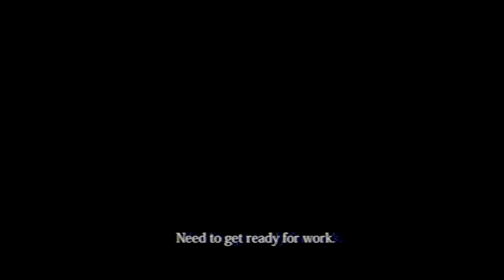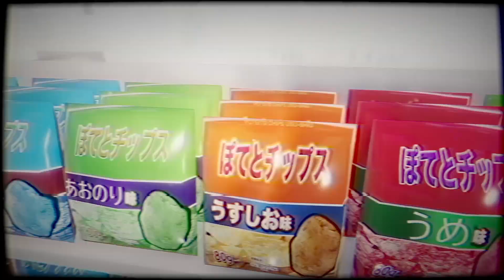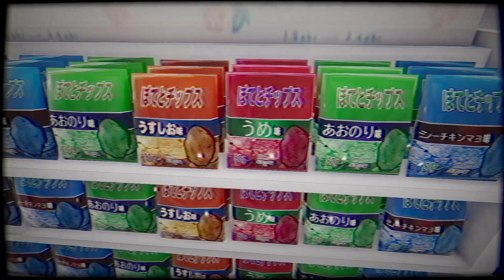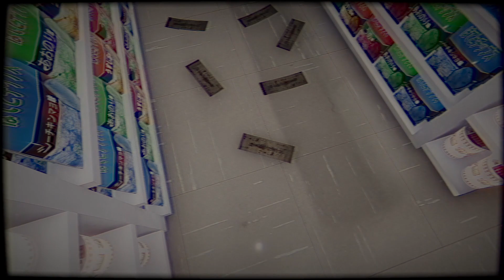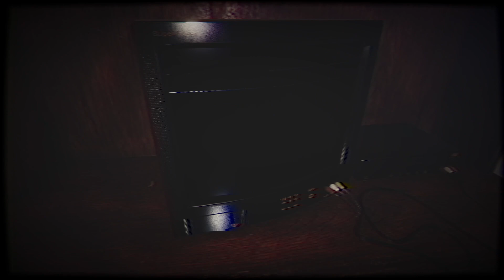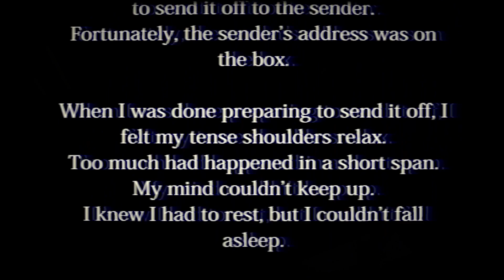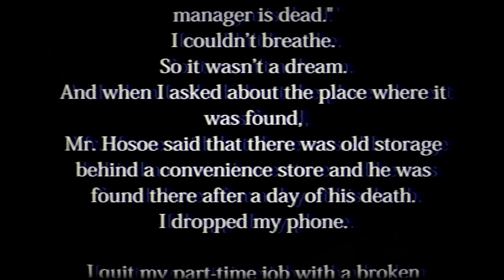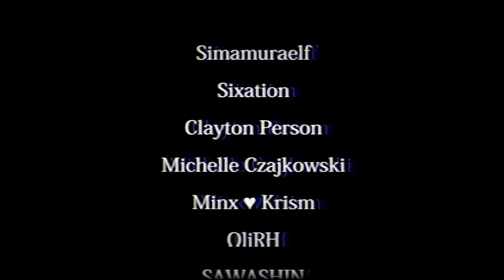The Convenience Store - A J-Horror Night Shift Game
A playthrough of The Convenience Store, released in February of 2020 via Chilla's Art.

Stock Footage sourced from Pixabay.